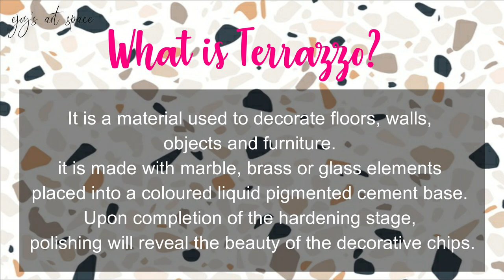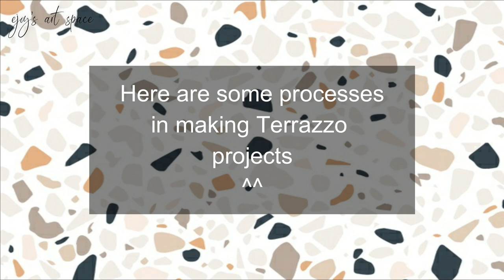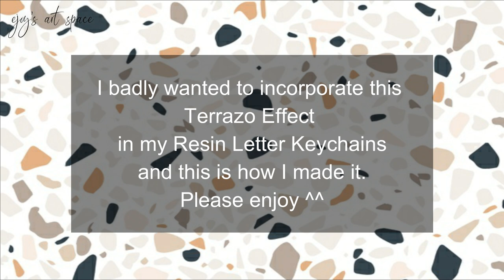Amazing TERRAZZO-Inspired Resin Letter Keychains Design #15 | RESIN CRAFTS 101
Hello my ever lovely viewers ^___________________^
This is a FULL-TUTORIAL in making Terrazzo-inspired resin letter keychains.
Please do watch until the end for few little tips ^^

---Original resin letter keychain design that you can add up to your shop ^_^
Please enjoy & HAPPY crafting!